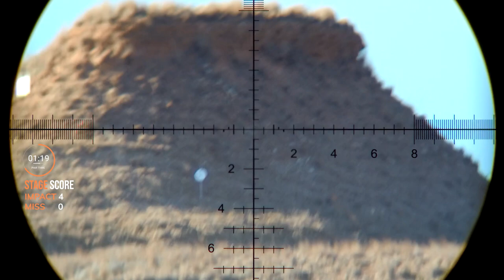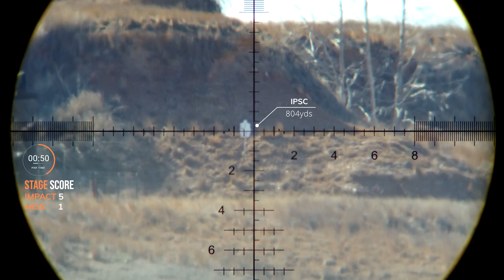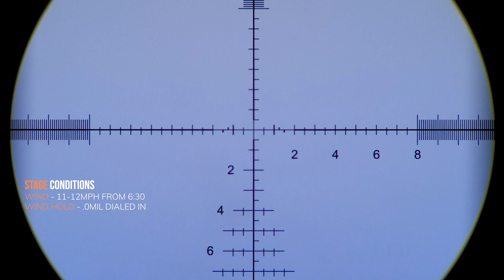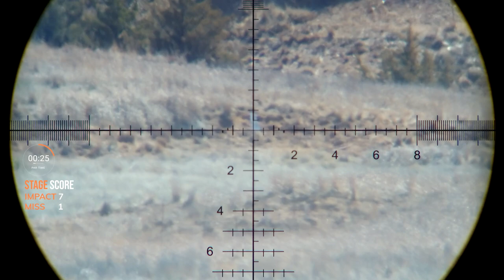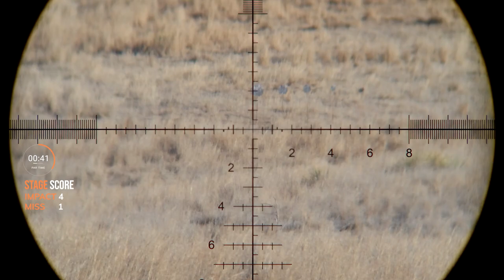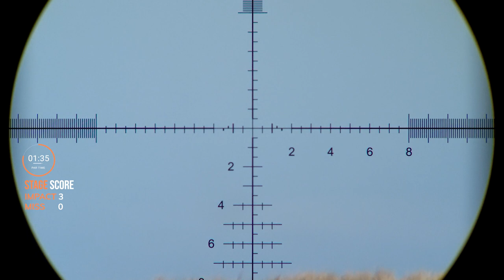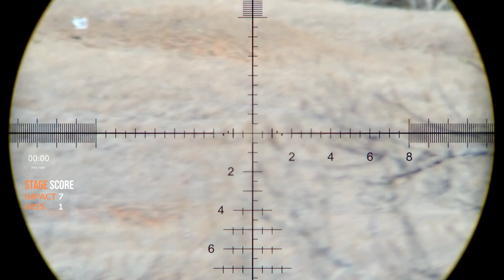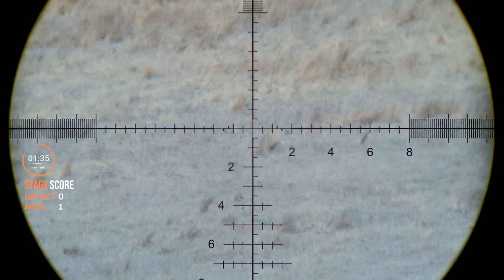Box Canyon Showdown 2023 Day 1 and 2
Been away for a while, time to get back into it.  This was my first 2-day match of the season and only my third pro level match.  Day 1 started off windy and cold but quickly turned into a hot dust bowl by day 2.  So you got not only the full range of temps but gusting winds at a range where you are shooting in almost every direction, with some stages having huge panning movements between targets.

Somehow pulled off a 20th place finish against some incredibly talented shooters.  Looking forward to the rest of the 2023 season!

Rifle Specs:
--6GT (chambered by GA Precision)
--Bushnell DMR II Pro
--Manners TCS Stock
--Thunderbeast Magnus Suppressor
--Triggertech Diamond